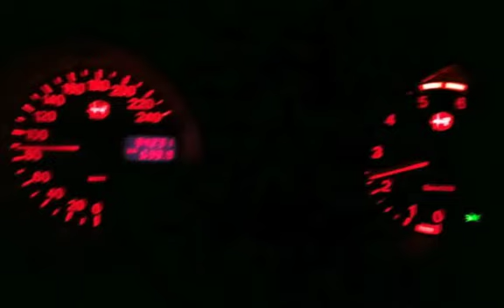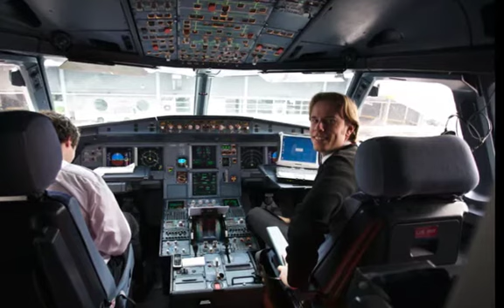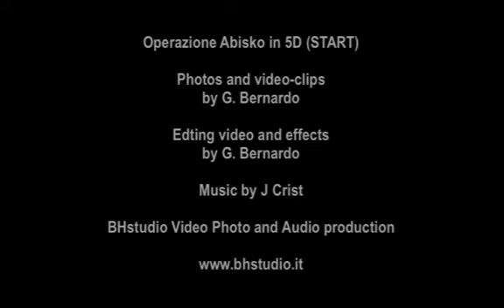Operazione Abisko in 5D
In questo video è riassunta la fase iniziale dell'Operazione Abisko in 5D, la mia missione fotografica al circolo polare artico per fotografare l'Aurora Boreale. Lo START è avvenuto  alle ore 5.00 del 2 marzo 2010 e in queste foto e piccoli videoclip sono riportati i momenti salienti del viaggio da Siena a Milano in auto, l'arrivo a Stoccolma dall'amico Peppe Cristiano e la partenza in treno dalla stazione centrale di Stoccolma per Abisko (1500 km a nord di Stoccolma). La musica del video è "Without you" un brano di scritto e cantato da Peppe Cristiano presente nel CD "J Crit - Pop" pubblicato nel 2009.